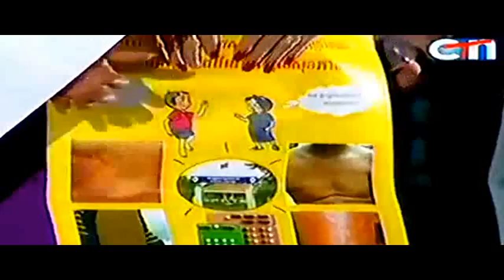CTN comedy | Peak Mi | Khmer comedy | Khmer Funny | Khmer Joke | 2015/11/23/#4